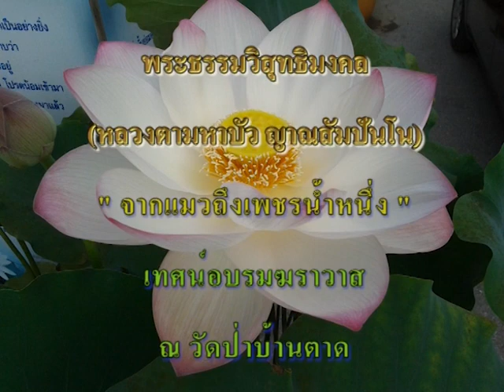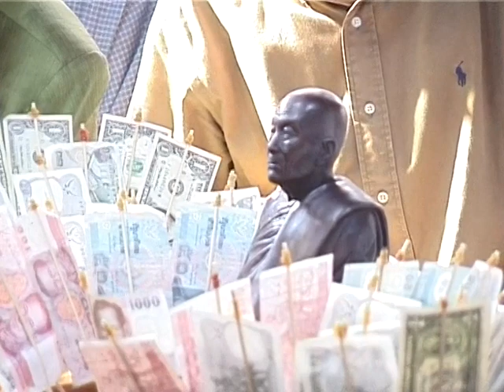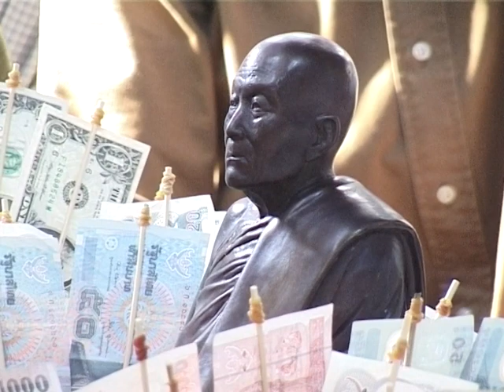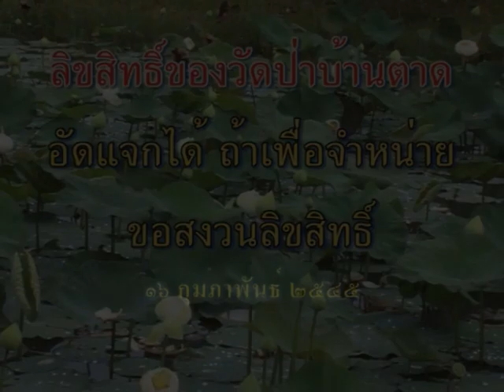หลวงตามหาบัว เทศน์ จากแมวถึงเพชรน้ำหนึ่ง 16-02-2545